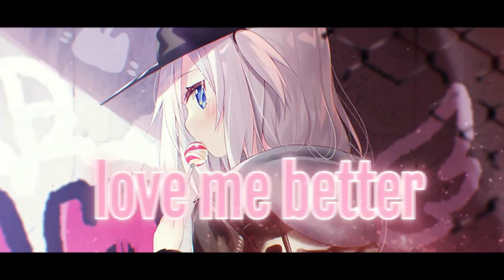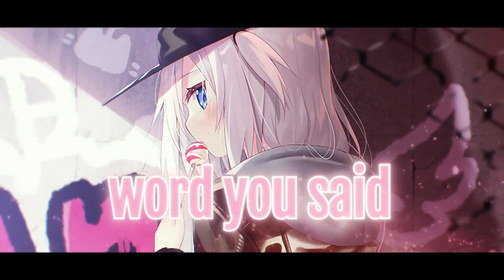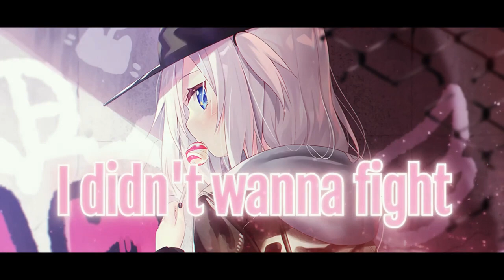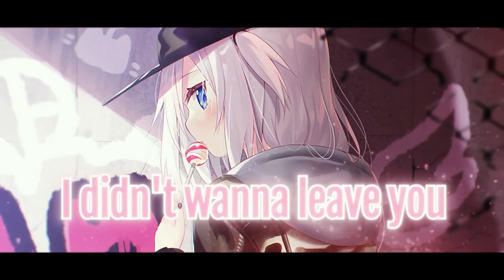nightcore chino flowers 1hour